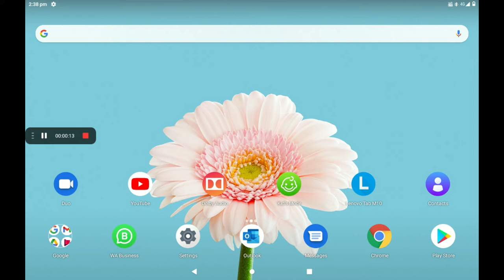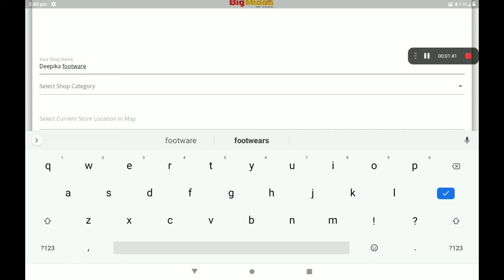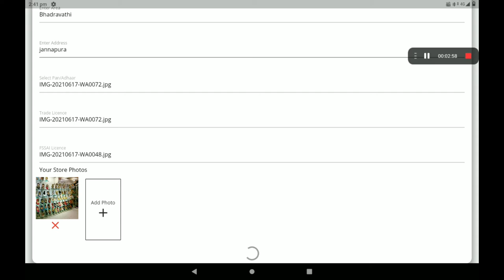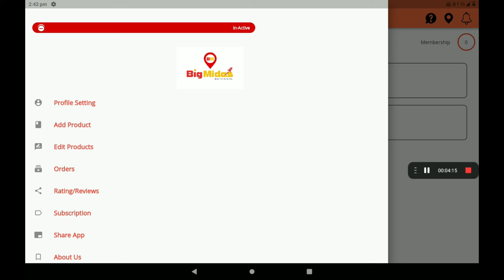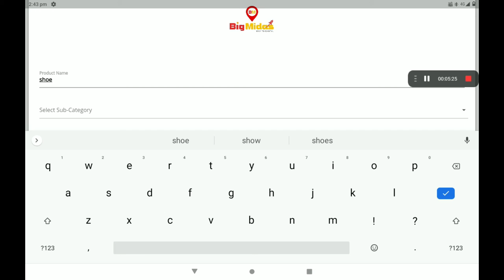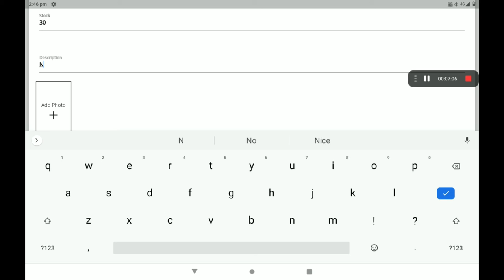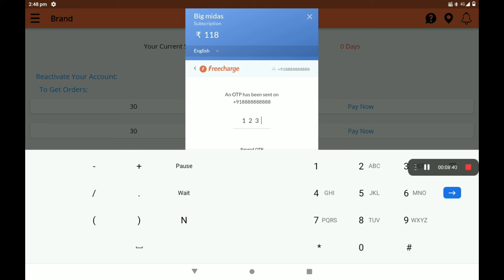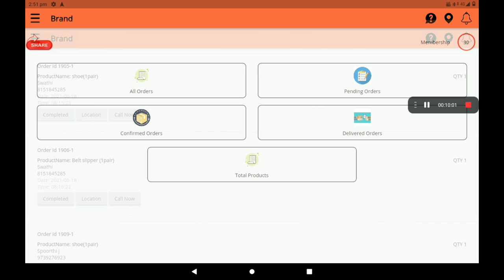SET UP 0% COMMISSON Footwear shop in big Midas(kannada)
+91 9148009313